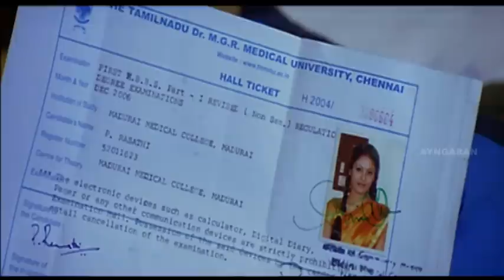Karuppusamy Kuththagaithaarar Movie Scenes | Karan helps Meenakshi | Karan accepts Meenakshi's Love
Karuppusamy Kuththagaithaarar | Karuppusamy Kuththagaithaarar Full Movie | Karuppusamy Kuththagaithaarar songs | Karuppusamy Kuththagaithaarar comedy | Karuppusamy Kuththagaithaarar is an Indian Tamil masala movie written and directed by A. Govindamoorthy. Karuppusamy Kuththagaithaarar song lyrics are penned by Yugabharathi and Vijay Sagar. Karuppusamy  Kuththagaithaarar story is about a contractor for cycle stands by day and a mimicry artist by night. Meenakshi interacts with him and is floored by his personality. However, her father disapproves of their relationship.

Directed by         murthy

Produced by  Sethu, D.Gopinath, Deerajkar, R.Balasubramaniam, Vinoth Gohiya

Starring                 Karan, Meenakshi, Vadivelu

Cinematography  J. Sridhar

Edited by         S. Shathish